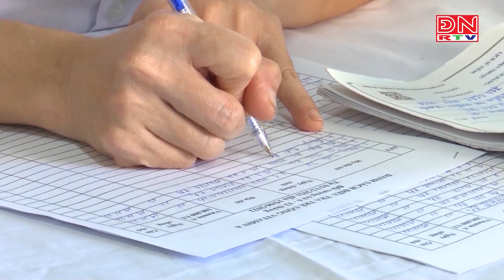Cục Quản lý Dược đề nghị tăng sản xuất, tìm nguồn cung, nhập khẩu vitamin A